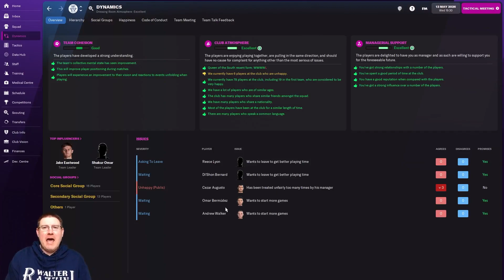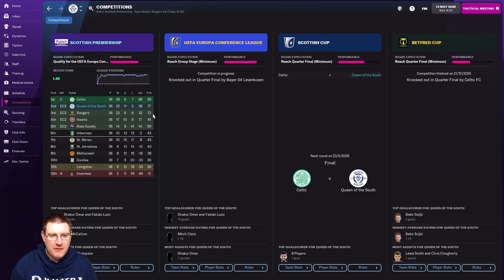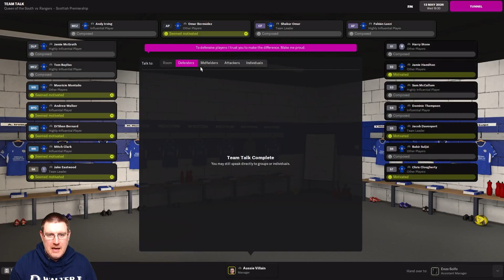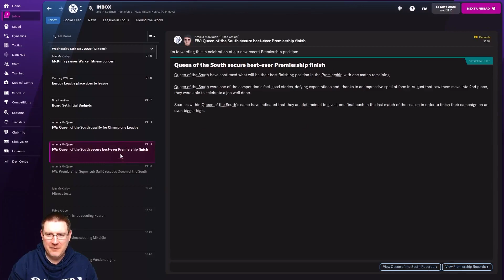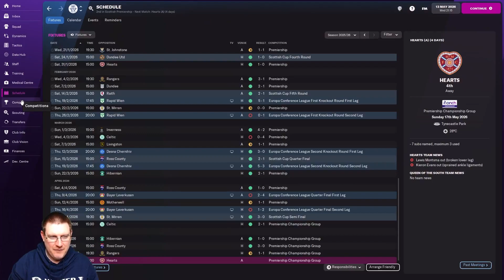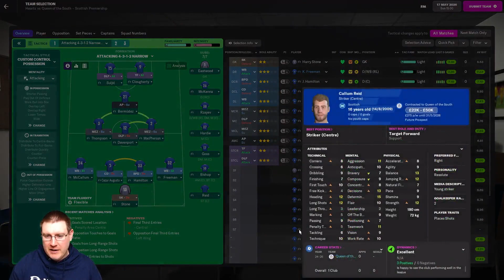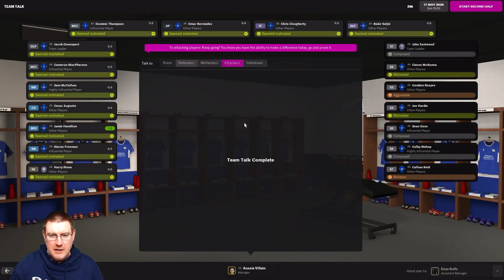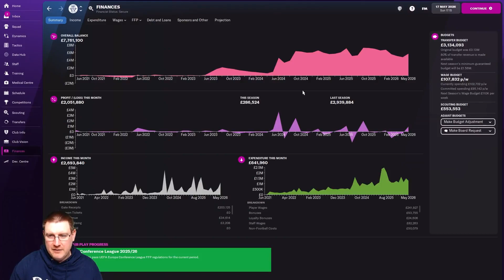FM22: WILL WE MAKE THE CHAMPIONS LEAGUE! - Queen of the South S5 Ep15: Football Manager 2022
Welcome to my Football Manager 2022 Let’s Play series The Impossible Dream where we seek to lead Scottish club Queen of the South to European glory on FM22. In this episode, we face Rangers and Hearts in the final Scottish Premiership games of the season needing only a point to secure Champions League qualification!